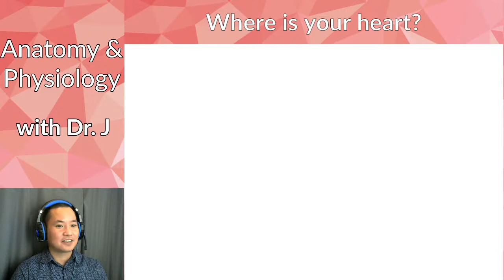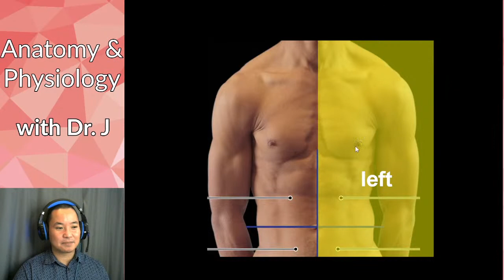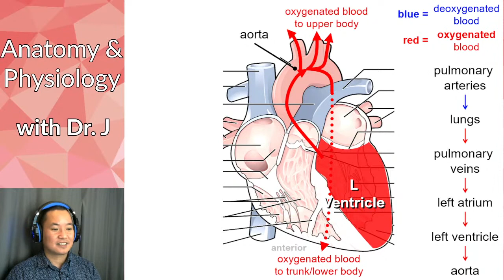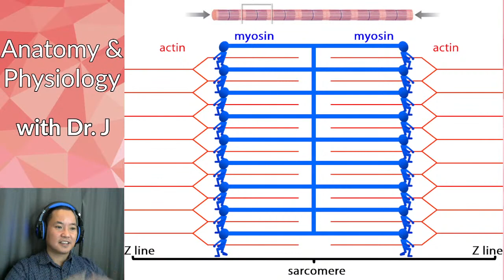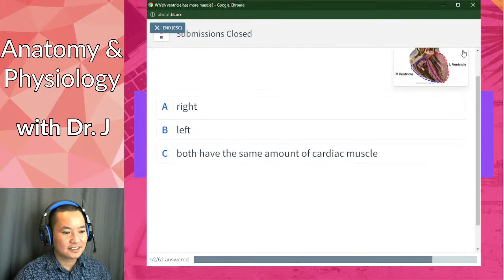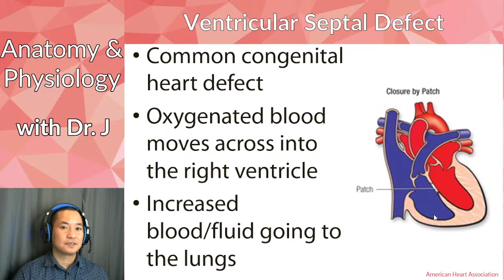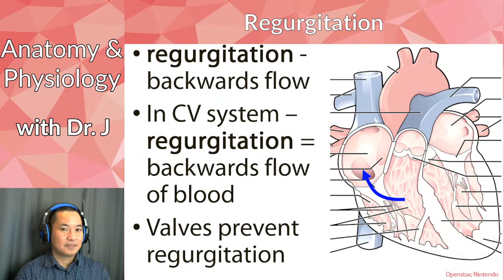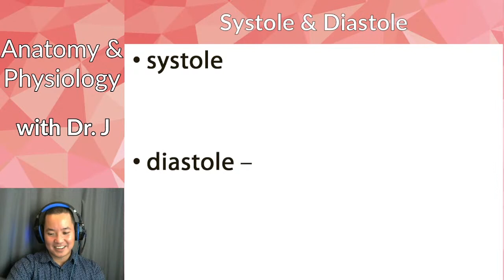PHYL 142 | Heart | 2022 02 16 Heart Chambers & Valves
Pardon the random birb noises - Mr. Peanut was in a vocal mood today 🕪🦜